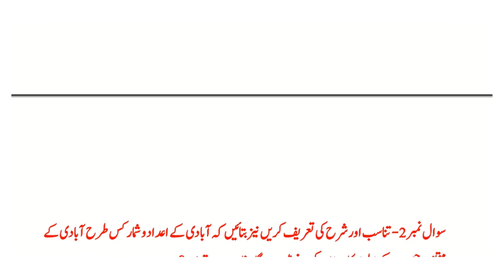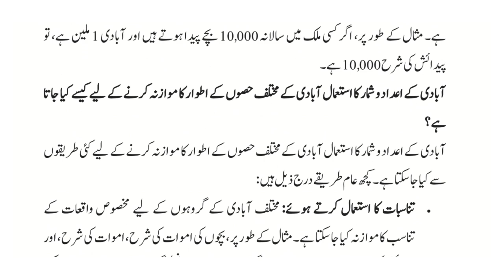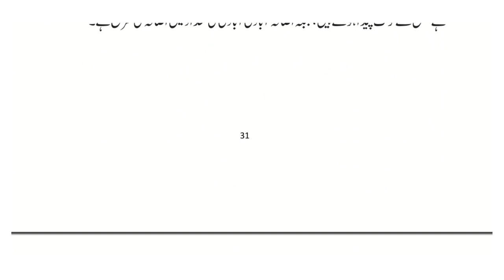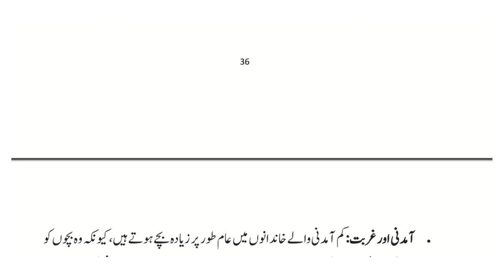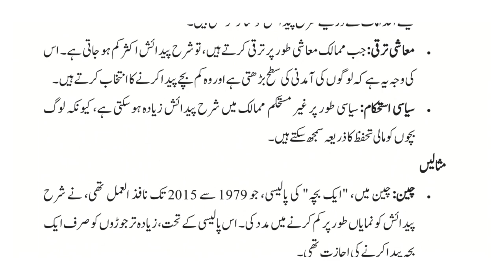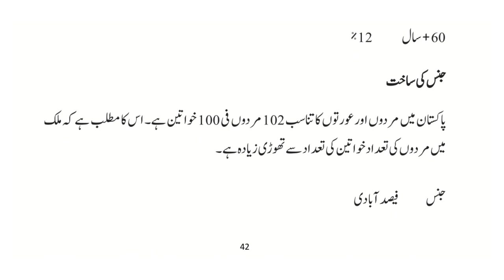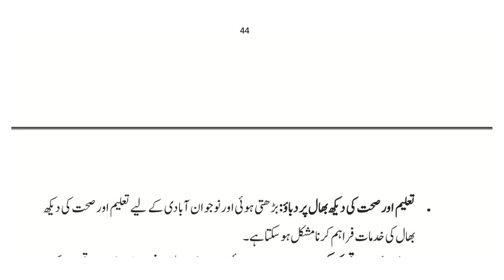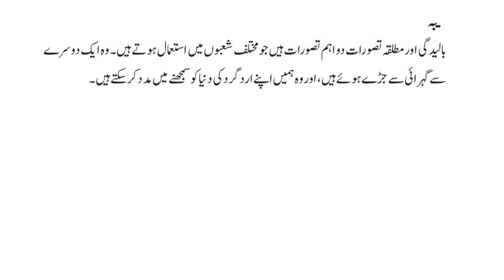AIOU || Course Code || 414 || Spring 2024 || Assignment No#2